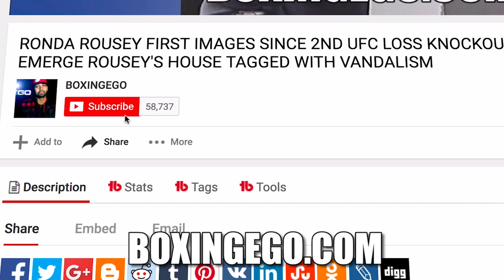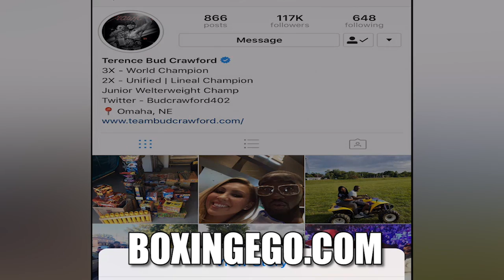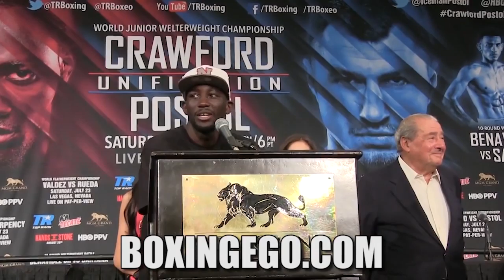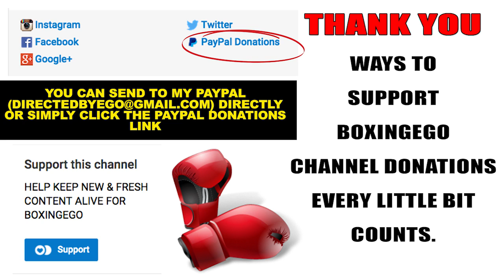TERENCE CRAWFORD BEASTIN LIKE A "DOG" TRAINS FOR JULIUS INDONGO ON ESPN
TERENCE CRAWFORD TRAINING LIKE A MADMAN TO MAKE HIS ESPN DEBUT IN A UNIFICATION WITH JULIUS INDONGO. EGO OF BOXINGEGO (FORMERLY EGOSWORLD1) REACTS TO TERENCE CRAWFORD AND WHAT MAKES HIM A FORCE.